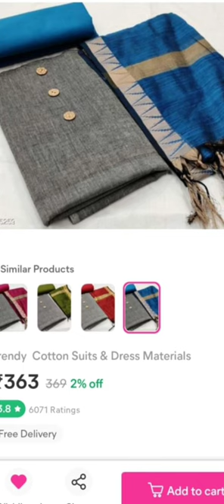online shopping reviews collection#onlineshoppingreview links for detailed reviews in description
online shopping reviews
reviews collection in short
4 - Product code- s-12075621
5 - Product code- s-40460844

Prices of all products that I spent for them are ___rs. -
shopee
1 - 49
shopsy
2 -320 but got 150 rs. cashback so finally got it for 170 only
shopee
3 -.49
meesho
4 -360
meesho
5 -500
shopee
6 -99
meesho
7 -240
meesho
8 -699

app links.. continue through these links and get rewards and cashbacks

get shopsy through this link and get 150 cashback on your first order above 300

use meesho through this link and get 100 off on your first order...